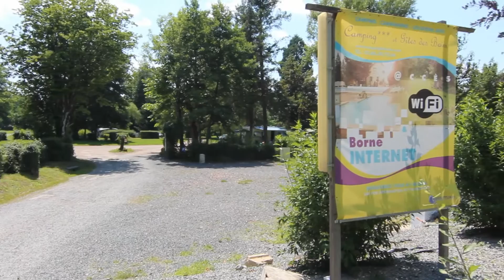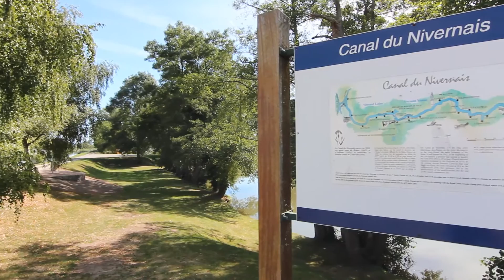Camping des Bains à Saint-Honoré-les-Bains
Sarah et son père Grégoire, vous présentent en images, le camping Les Bains qu'ils dirigent maintenant depuis 2 ans, situé à Saint-Honoré-les-Bains, station thermale et touristique du Sud Morvan.